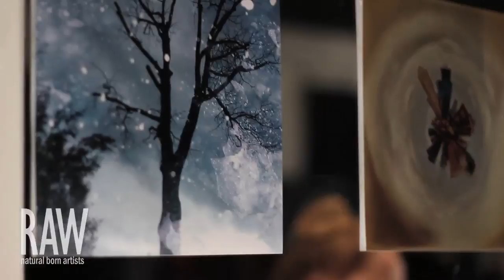RAW Philly Artists: Elena D photographer